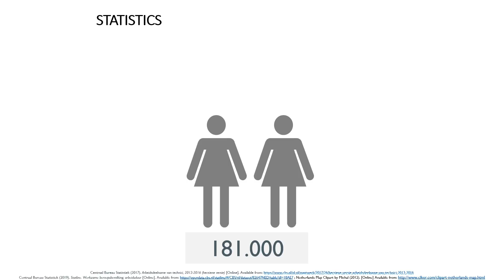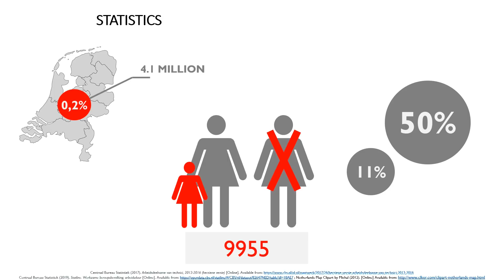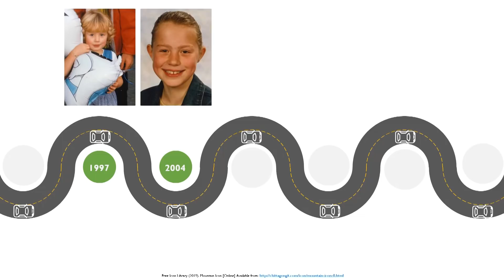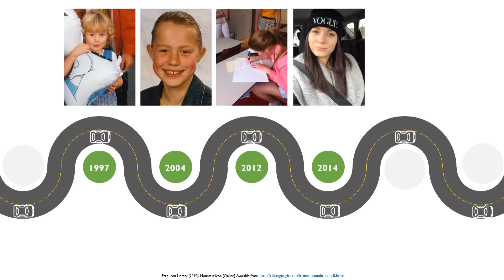(Please), Don’t let us go extinct | Samantha Matheijsen | TEDxAvansUniversity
Extinction. The termination of a species. By choosing a career as a Maintenance Engineer, Samantha Matheijsen joins the minute & endangered population of technical women in the Netherlands.  Speaking about her adventures, struggles, and stereotype she hopes to encourage young females to pursue their engineering passion and break all odds.  Performing as a Maintenance Engineer at an Industrial plant, ensuring safety and reliability of assets, all while thriving for optimal costs; Samantha Matheijsen abides by the World Class Manufacturing strategy. Establishing a preventative maintenance plan, analyzing technical breakdowns, and creating standard procedures, all aiming to benefit the plant’s output, prevent future breakdowns and monitor KPI’s. – It’s all within her daily responsibilities. This talk was given at a TEDx event using the TED conference format but independently organized by a local community.